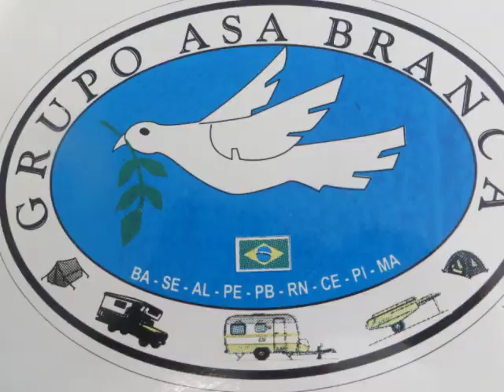VQQ CAMPING HOLANDA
Vai-quem-quer do Grupo Asa Branca no Camping do Holanda em João Pessoa, Pb, em 28 de outubro de 2016. Concomitantemente ocorria  nas proximidades o MOTOFEST ROTA DO SOL.